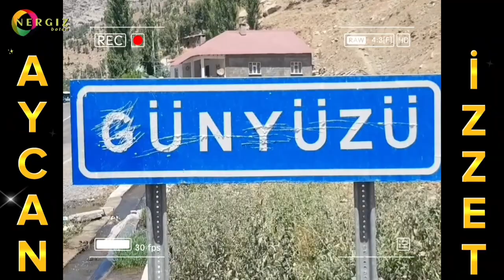ALA AŞİRETİNİN MUTLU GÜNÜ !!! "AYCAN & İZZET " düğünü. 20.07.2022 Günyüzü / Beytüşşebap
Keyf'u şahiya malbata AYCAN 'u İZZET. EŞİRA ALAN. 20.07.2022 Melése/Elké.